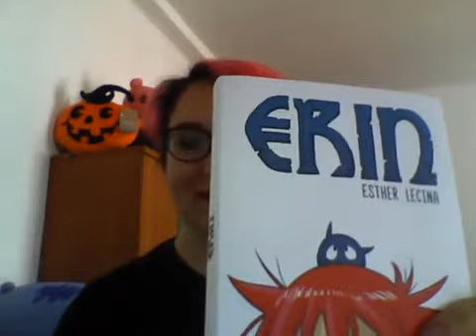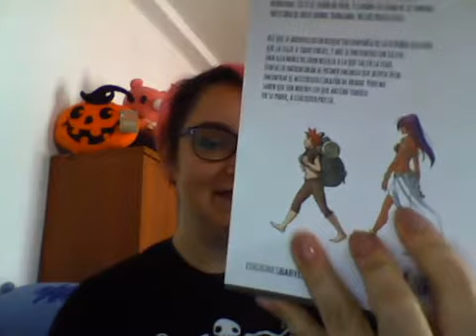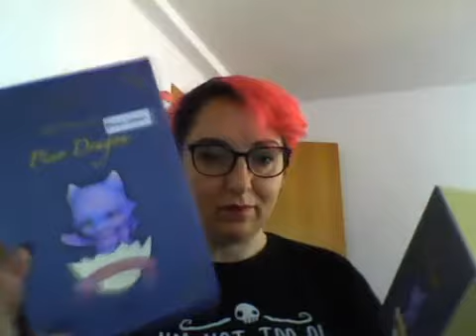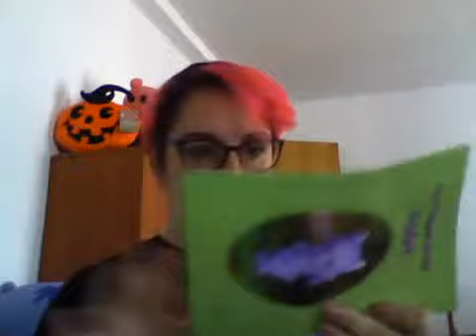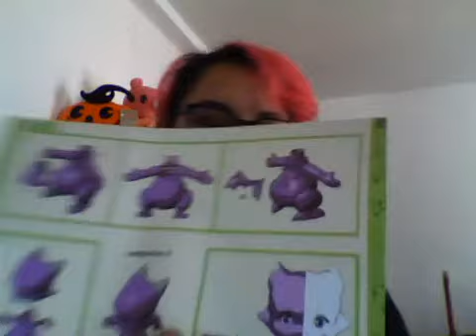Directo facebook Mini Haul salon del manga y Halloween dolls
Hoy tocaba otro video, de verdad. Pero llevo toda la semana con gripazo. Asi que he preferido dejaros este directo que hice en la pagina de fb el domingo enseñando cosas que encargue para que me compraran en barcelona (Y algunos regalitos).

SOBRE MI:
¡¡Jola!! Bienvenidos a mi canal:
Aqui os hablare sobre mi gusto por las muñecas (BJD, MH, EAH, etc...), sitios interesantes, series que me gustan, DIY...
Aun me queda mucho por aprender,  pero espero ir mejorando y que disfruteis con mi canal.

*Musica de la intro:  A Long Cold (sting) de la biblioteca de Youtube.